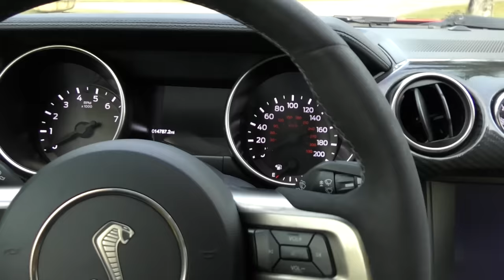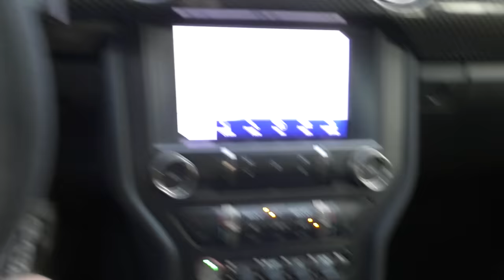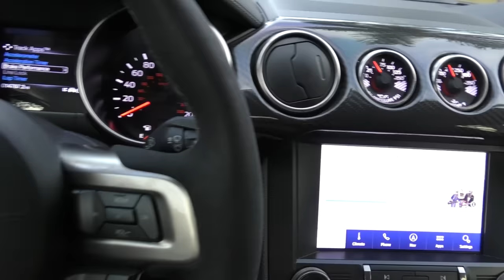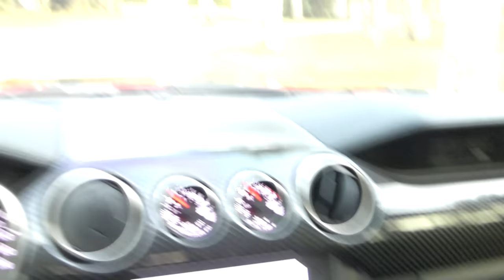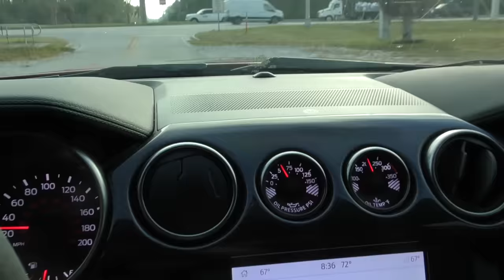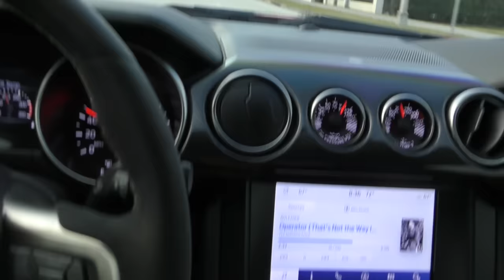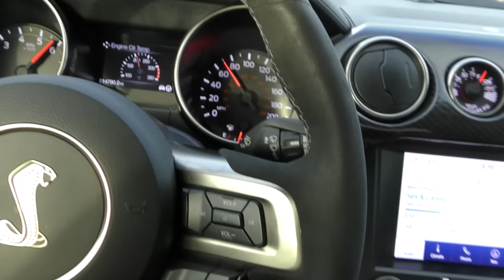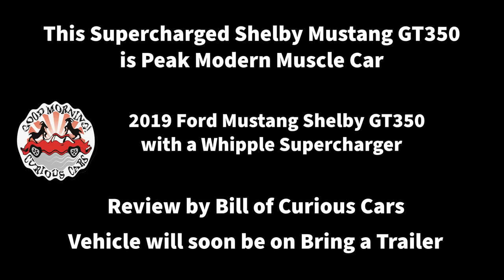This Supercharged Shelby Mustang GT350 is a Dying Breed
Full review and test drive of a 2019 Ford Mustang Shelby GT350 with Whipple Supercharger

Car supplied by Dave the Wholesaler and will soon be on Bring a Trailer